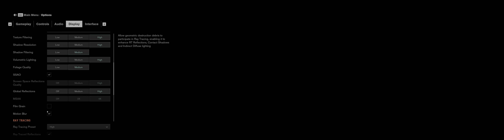Control | RTX 3080 Ultra 4K60 HDR | No Commentary Gameplay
Recorded Gameplay using Nvidia NVENC Capture using OBS/Shadowplay

CPU: AMD Ryzen 9 5900X 3.7 GHz 12-Core Processor, 24-Threads
CPU Cooler: Cooler Master Hyper 212 RGB Black Edition 57.3 CFM CPU Cooler
Motherboard: Asus TUF GAMING X570-PLUS (WI-FI) ATX AM4 Motherboard
Memory: Corsair Vengeance RGB Pro 128 GB (4 x 32 GB) DDR4-3600 CL18 Memory
Storage: Samsung 850 EVO-Series 250 GB 2.5" Solid State Drive
Samsung 970 Evo Plus 1 TB M.2-2280 NVME Solid State Drive
Seagate Barracuda Compute 2 TB 3.5" 7200RPM Internal Hard Drive
GPU: Gigabyte GeForce RTX 3080 10 GB GAMING OC Video Card
Case: Lian Li Lancool II Mesh ATX Mid Tower Case
Power Supply: Corsair RM (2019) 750 W 80+ Gold Certified Fully Modular ATX Power Supply
Operating System: Microsoft Windows 10 Pro OEM 64-bit
Case Fan: ARCTIC P12 56.3 CFM 120 mm Fan
Monitor: BenQ GW2760HS 27.0" 1920x1080 60 Hz Monitor
Monitor: Samsung U28E590D 28.0" 3840x2160 60 Hz Monitor
Monitor: Asus TUF Gaming VG27AQ 27.0" 2560x1440 165 Hz Monitor
Keyboard: Logitech G610 Wired Gaming Keyboard
Mouse: Logitech G502 Proteus Spectrum Wired Optical Mouse
Headphones: Sony WH1000XM4  Headphones
Speakers: Logitech Z625 200 W 2.1 Channel Speakers
All gameplay is recorded straight without commentary or overlaid audio tracks.